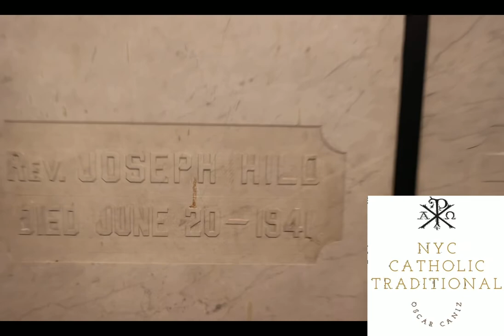Vlog The Parish Most Holy Redeemer 05-11-22 ✝️📸🇻🇦